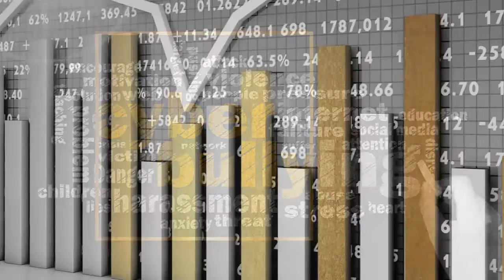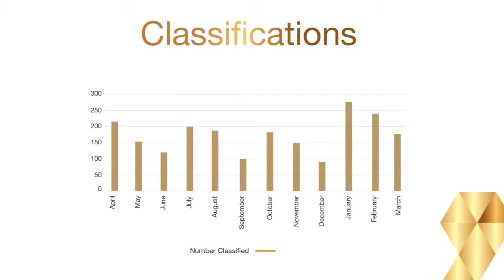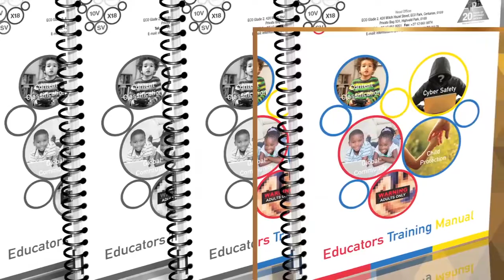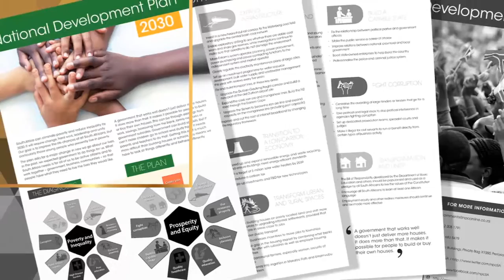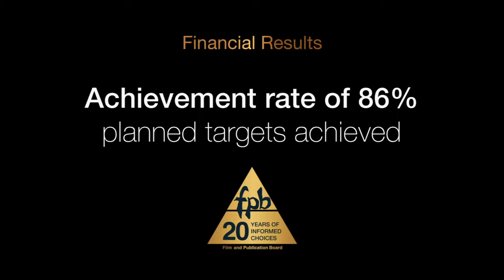FPB ANNUAL REPORT 2015-16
Film and Publication Board Annual Report 2015-16